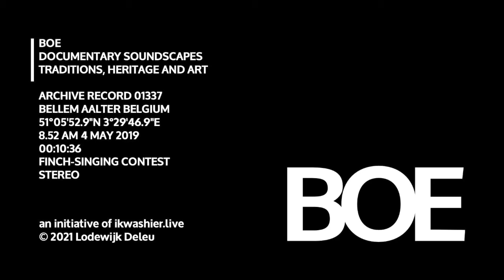BOE Soundscape 1337 Finch-singing contest / Vinkenzetting Elk Zijn Recht met 23 vinken in Bellem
BOE Soundscape 1337 Finch-singing contest / Vinkenzetting
… Locatie: café De Hert, Bellem, deelgemeente van Aalter, Oost-Vlaanderen, België, 51°05'52.9"N 3°29'46.9"E
… Datum en uur: zaterdag 4 mei 2019 van 9 tot 10 uur
… Duur: 10’36” (microfoons gezet op verschillende plaatsen, lange opname tussen 1’ en 8’ tot aan passage boot, geen geluidsignaal)
… Stereo
… Onderwerp: vinkenzetting met 23 vinken aan café De Hert. Vier vinken zongen niet. Geluid zetting en afroeping in café De Hert. Duiding over deze zetting in de radiouitzending op met uitleg van ondervoorzitter Patrick De Meyer van maatschappij Elk Zijn Recht.
… Omstandigheden: nat, regen, in straat aan Kanaal Gent-Brugge, boot komt voorbij tegen 7’50”
… Het vinkenzetten staat op de Inventaris Vlaanderen voor Immaterieel Cultureel Erfgoed.
… BOE archiveert stemmen, klanken en gedruis. De geluidsopnamen documenteren tradities, erfgoed en kunst. BOE bouwt expertise op in fonografie, field recording en soundscape design in het erfgoedveld. Als onderdeel van ikwashier.live deelt BOE dezelfde journalistieke, documentaire aanpak. De soundscapes worden ontsloten via de site BOE.be

HET ENGAGEMENT
ikwashier.live bundelt het werk van Lodewijk Deleu die tradities, erfgoed en kunst vastlegt in foto, film en geluid. De archivering gebeurt in de geest van Otlet en Le Corbusier, het ontsluiten via online media, publicaties en tentoonstellingen. Lodewijk Deleu is documentairemaker en kunstfotograaf. Hij maakt ook podcasts en soundscapes. Tijdelijk, maar voor altijd.